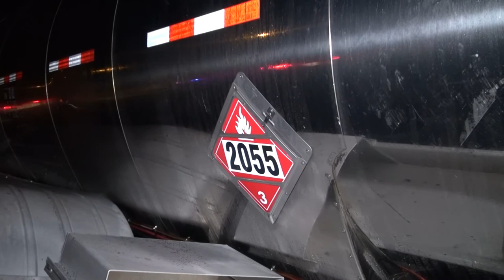072214 CLEVELAND TANKER FIRE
At 12:20 a.m. Tuesday morning a Cleveland Police Officer notified the dispatcher that fire equipment was needed on US 59 northbound just south of the loop in Cleveland. He advised the tank truck was actively burning and was unsure what its contents were. Cleveland, Splendora, and New Caney Fire Department responded to the scene and remained back as it was still unknown of its contents. With flames rolling off the back of the tanker a decision was made to attempt to extinguish it. Within a short time that was accomplished, however, the rear axle, rear brakes, tires, and electrical were destroyed on the tanker.

Northbound US 59 was closed for almost an hour as the fire was extinguished. The northbound right lane will remain closed at least into daylight hours as the trailer has to be pumped off to another tanker. At that point, Smith Towing in Cleveland will remove the trailer from the freeway.

The truck was loaded with a Styrene monomer which is used to make foam mattresses. If styrene vapor ignites and the temperature of the liquid reaches 52ºC, the stabilizing effect of the inhibitor will be lost. There is then a serious risk that the liquid will auto-polymerize with the generation of considerable heat. Styrene tanks, which are heated by an external fire or other means pose a severe risk of bursting and explosion.